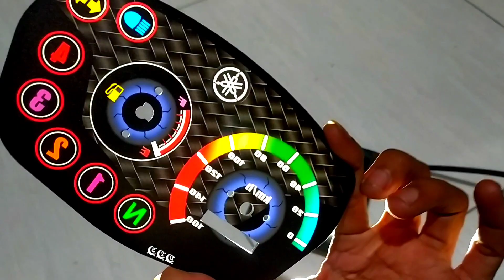Panel Speedometer YAMAHA VEGA RR